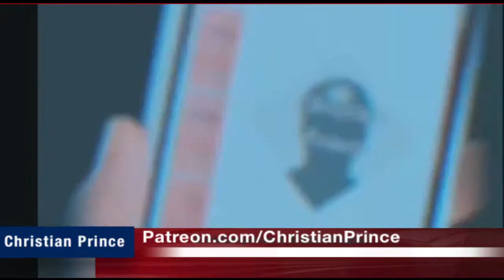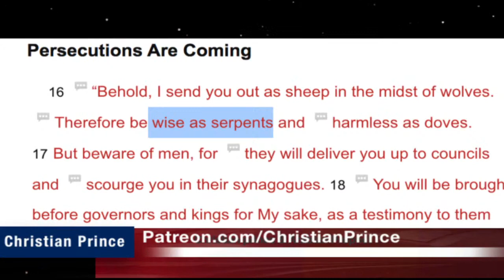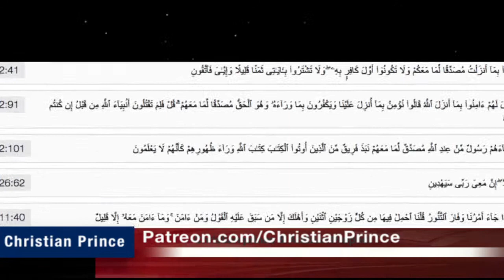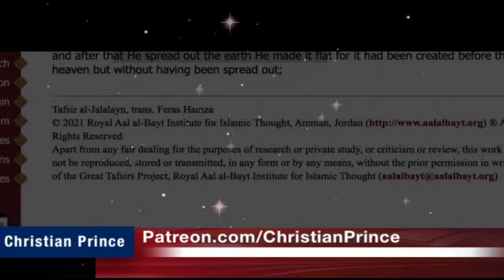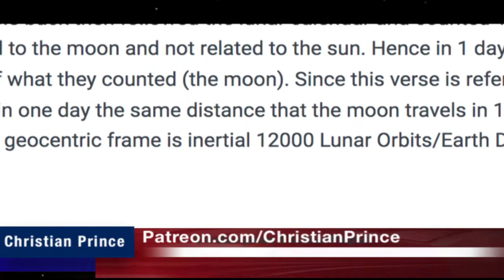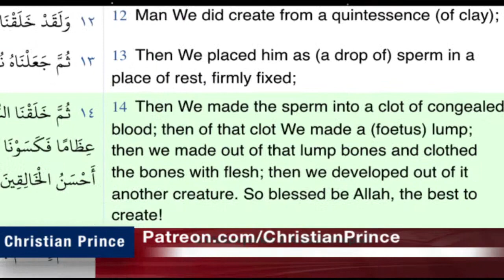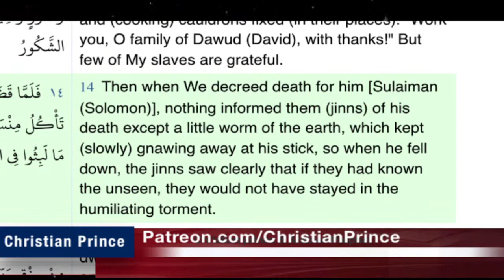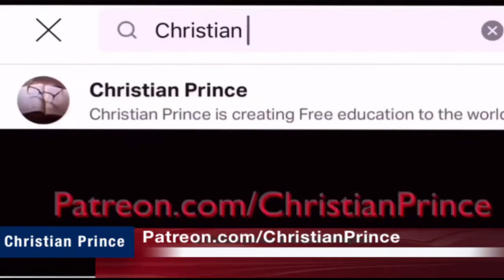Christian Prince Re-Runs: Islam is a Serpent - Muhammad said!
Here CP discusses the common association of Islam being like a serpent.  The Serpent in religion is also broadly discussed.  Then CP answers posts and callers about a variety of errors as found in the Quran and Hadiths.